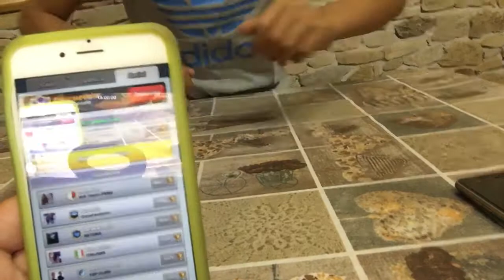22 settembre 2017